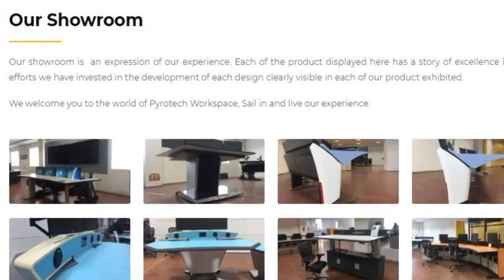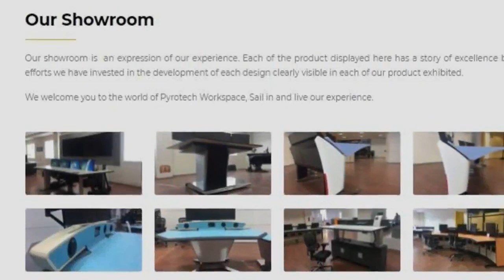Control Room Solutions I Pyrotechworkspace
Pyrotechworkspace is the industry expert provider of control room console and control room solutions. We provide our services for :
Oil Refineries & chemical plants
Power plants and Alternative Energy
Manufacturing & Process Control
Transport and Traffic Control
Police and Surveillance
Cyber Security Command Centre.